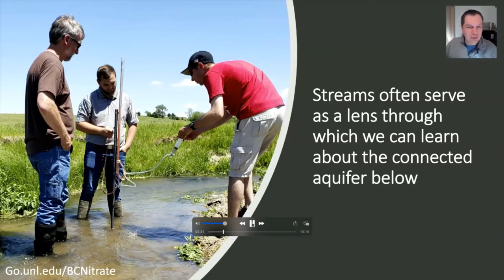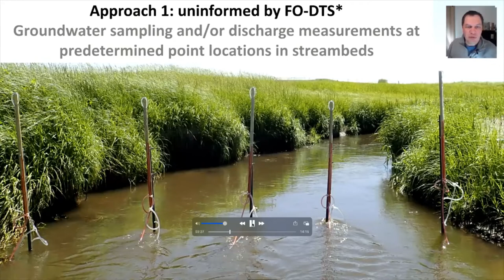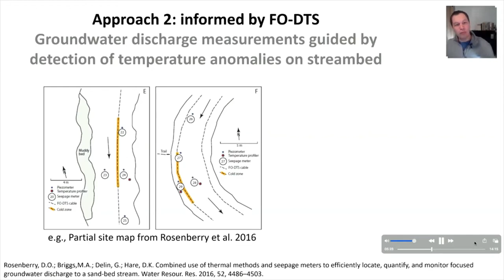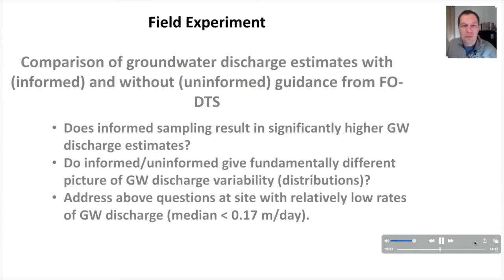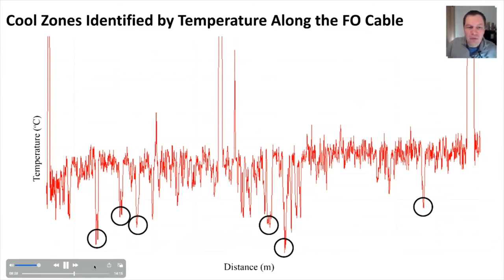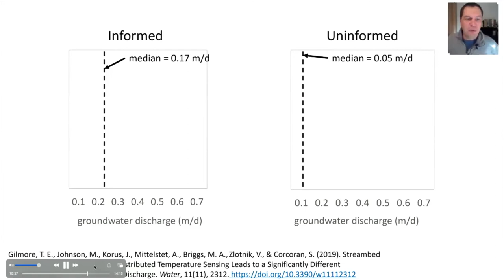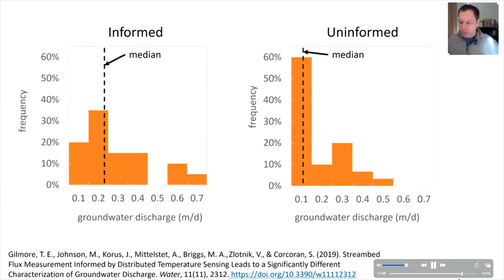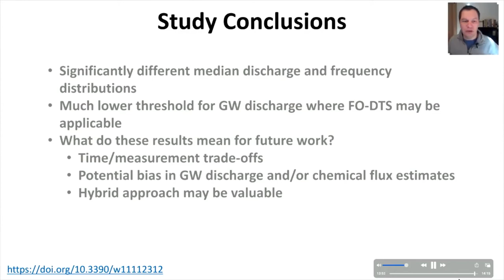Troy Gilmore (U. of Nebraska Lincoln) Groundwater discharge estimates with and without FO-DTS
This is an except from the AGU SCIWS29 workshop December 11, 2021: Enhanced Access of Distributed Temperature Sensing for Early Career Scientists by the Center for Transformative Monitoring Programs (CTEMPs).